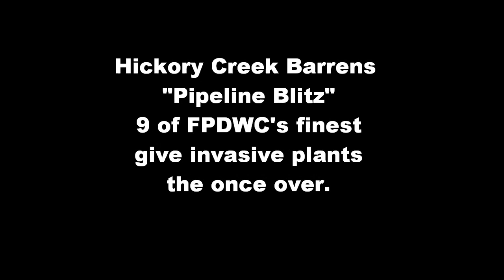Work session by 9 of the FPDWC's finest-the "Usual Suspects" clean up the pipeline.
Once an area of nothing but invasive species and just plain crud, after years of work, the pipeline is becoming a "grand meadow" along side Hickory Creek Barrens Nature Preserve.  A lot of pollinators, snakes, and even a pileated woodpecker have found the area to be an "up and coming" neighborhood.